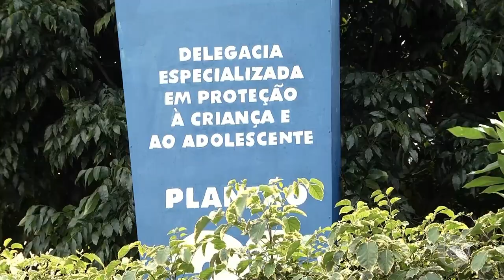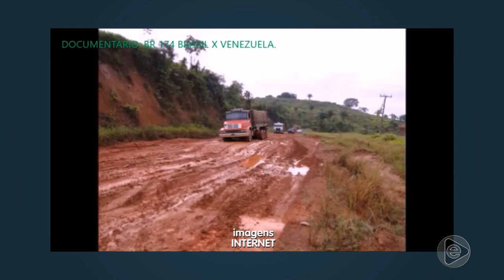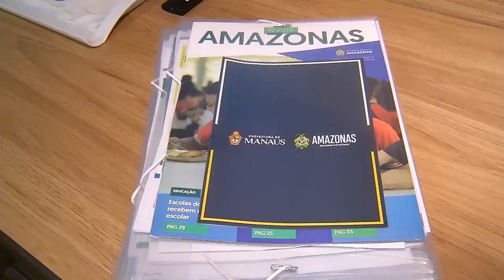Jornal Em Tempo (01.03.2019) 1º Bloco